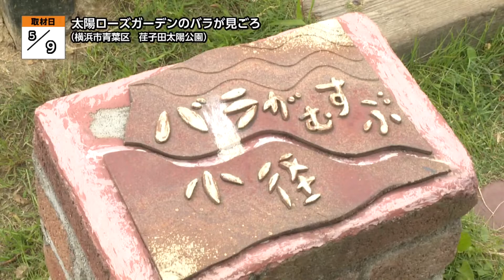地モトNEWS【太陽ローズガーデンのバラが見ごろ】2022/5/14放送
「横浜市青葉区」の【太陽ローズガーデンのバラが見ごろ】をお届けします！
■太陽ローズガーデンのバラが見ごろ 　■場所：横浜市青葉区荏子田

横浜市青葉区の荏子田太陽公園内にある「太陽ローズガーデン」で、今年もバラが見ごろを迎えています。
イングリッシュローズやツルバラなど、6種類、およそ230株のバラが咲き誇り、「バラがむすぶ小径」と名付けられた通路の散策を楽しめます。

■Joy of Roses 増田 健一さんインタビュー
「このバラ園はですね、ちょうど今年、2022年で満20年になります。今年は花付きがいいわという声をよく耳にします。市民の皆さんの憩いの場を提供していることが誇りでもあるし、継続していきたいとこのように考えておりますけれども」

太陽ローズガーデンでは、およそ120人のボランティア会員からなるJoy of Rosesのメンバーがバラの手入れを行っています。
また、園内のバラは、管理料などを寄付してもらうオーナー制度が採用されていて、オーナーが名付けたニックネームを見ることもこのバラ園ならではの楽しみのひとつとなっています。

■来場者インタビュー
「この時期には必ずワンちゃんと一緒にお散歩に来るので、楽しみにしています」
「今年は本当、見てすぐ、花が大きいし、多いなって思いました。すごく皆さんに見てもらいたいな、と思って見ています」

太陽ローズガーデンでは、5月19日まで、ガイドスタッフから園内のバラについて説明を受けることができるとのことです。
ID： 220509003